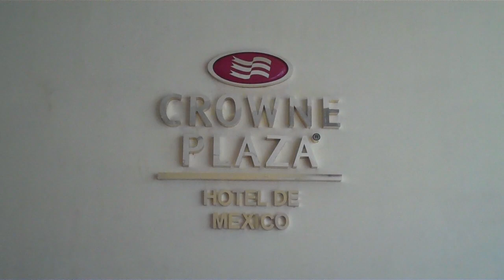Shooting NBM12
Gracias al Hotel Crowne Plaza de Mexico por prestarnos sus instalaciones para realizar el shooting de NBM2012!!!